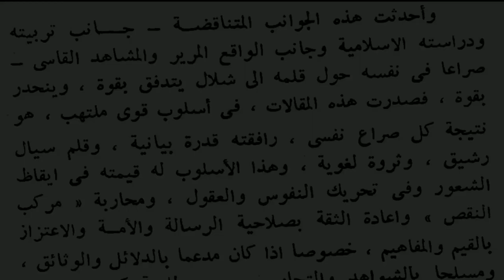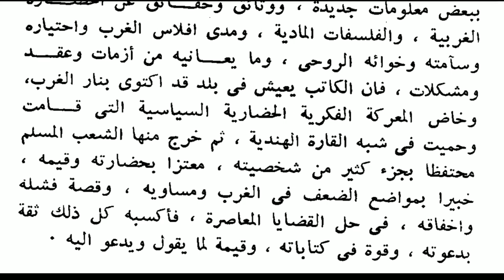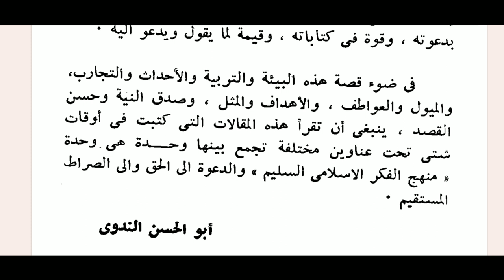تحول قلمه إلى شلال متدفق . آبشار کی طرح قلم. A pen like a flowing waterfall.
Asslamu Alaikum !

Hazrat!

Taqreer bayanat
Taqreer bayan
Taqreer vidio
Ilm ki fazilat aur hasil karne ka tariqa
Rasheed Rajasthani
Rasheed nadvi
Islahi bayan
Islahi bayanat
Motivational vidio
Abdur Rashid
Abdul Rashid
Rashid miftahi
Rasheed
Rashid
Tarbiyat
Darsequran
Dars e Quran
Darse hadees

Rasheed nadvi
Islahi bayan
Islahi bayanat
Motivational vidio
Abdur Rashid
Abdul Rashid
Rashid miftahi
Rasheed
Rashid
Tarbiyat
Darsequran
Dars e Quran
Darse hadees
Development personality
Age badho
مختارات-من ادب العرب
مختارات-أول
مختارات-ُثاني